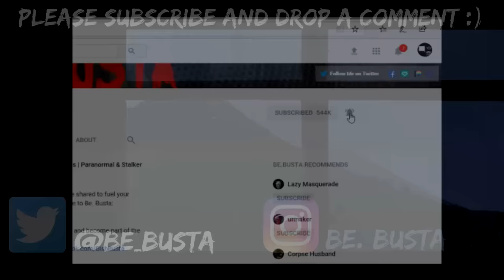Scary Stories Compilation For A Long Bitter Night